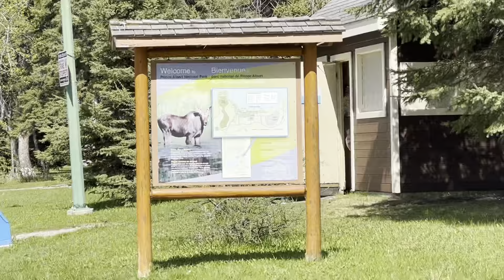Rashnaka in Waskesieu 2024. Saskatchewan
Saskatchewan Rashnska .